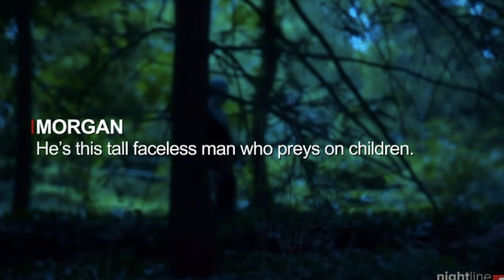BOOGEYMEN : Slenderman Stabbing : The Case of Payton Leutner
In 2014, two best friends stabbed the third in the name of Slenderman. She managed to survive, but the girls’ real motives remained unclear.

This is a story of Payton Leutner.

What to you believe motivated Weier and Geyser?

BAMN podcast